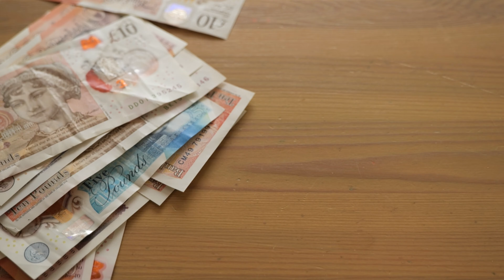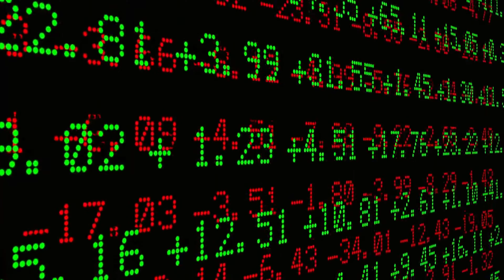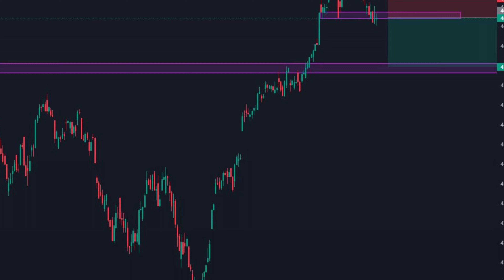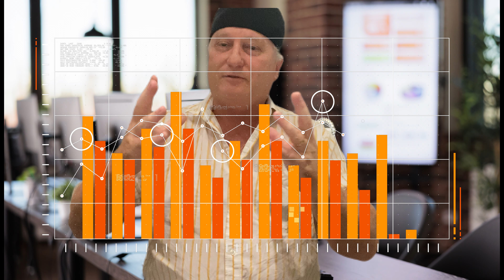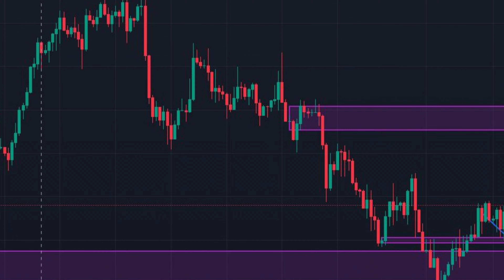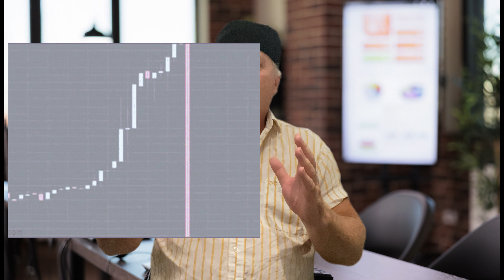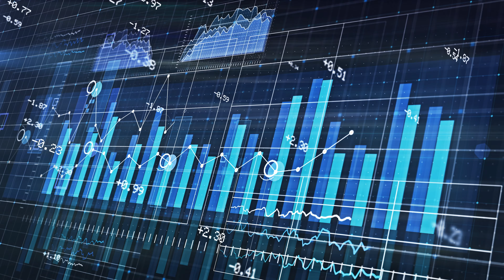Day Trading Forex vs Stocks The Big Difference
THE SECRET BLOG!
Daily Trading Ideas (Look For the FREE Forex Book)

The Difference Between Forex and Stocks

Forex and stocks are two of the most popular investment vehicles in the world. They're both traded on exchanges, and they both offer the potential for high returns. However, there are also some key differences between the two.

THIS WEEKS AMAZING PRODUCT
Asus VivoBook

SUGGESTED READING
Best Loser Wins
Trading in the Zone
Stock Investing For Dummies
The Intelligent Investor
How To Day Trade
Millionaire Real Estate Agent
Millionaire Real Estate Investor
The Million dollar Real Estate Team
Your First 365 Days In Real Estate
Rental Property Investing
The ABC of Real Estate Investing
SHIFT- How top real estate agents tackle tough times

Wanna quit your job?

INTERESTING VIDEOS
Look For Logicaltrading on Tiktok

Come on over and say high.
Join Us at Our Facebook Group
Learn to trade the stock Market

PROMOTIONS & DEALS
Movie Night Done Right!!
Your FREE Link to the Millionaire Real Estate Agent!!
Invest In Yourself!!!
Road to financial Freedom !!

Forex, or foreign exchange, is the trading of one currency for another. It's the largest financial market in the world, with an estimated daily trading volume of over $5 trillion. Forex trading is done between banks, corporations, and individual investors.

What are Stocks?

Stocks are shares of ownership in a company. When you buy a stock, you're essentially buying a piece of the company. Stocks are traded on stock exchanges, and they can be bought and sold by individual investors, institutions, and corporations.

How are Forex and Stocks Traded?

Forex is traded in a decentralized market, which means that there is no central exchange. Instead, forex trading is done over-the-counter (OTC) between banks and other financial institutions. Stocks, on the other hand, are traded on centralized exchanges, such as the New York Stock Exchange (NYSE) and the Nasdaq Stock Market.

What are the Risks of Forex and Stocks?

Both forex and stocks carry risks. The main risk of forex trading is that the value of a currency can change dramatically in a short period of time. This can lead to losses if you're not careful. The main risk of stock trading is that the value of a stock can also change dramatically in a short period of time. This can lead to losses if you buy a stock at a high price and then the price falls.

Which is Better for You: Forex or Stocks?

The best investment for you depends on your individual goals and risk tolerance. If you're looking for a high-risk, high-reward investment, then forex trading may be a good option. However, if you're not comfortable with the risk of losing money, then stocks may be a better choice.

Conclusion

Forex and stocks are two of the most popular investment vehicles in the world. They both offer the potential for high returns, but they also carry risks. The best investment for you depends on your individual goals and risk tolerance.

Rob Gill  is an Entrepreneur, Property Photographer and Property Investor. He is the founder of RobGillT Trading. Rob Gill helps entrepreneurs, Retail Traders and those looking to succeed, through educational videos on YouTube, Facebook and Instagram.

Stock footage provided by Freepik, downloaded from videvo.net, Pexels Pexels.com, Mixkit, Coverr and Videvo